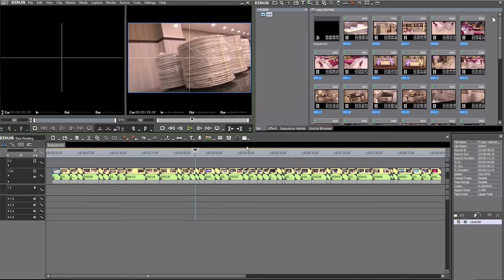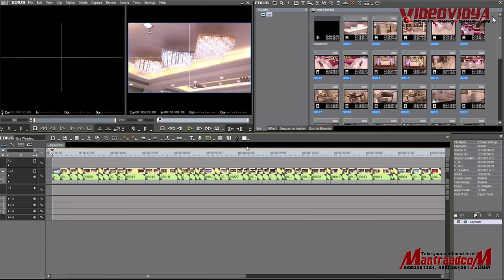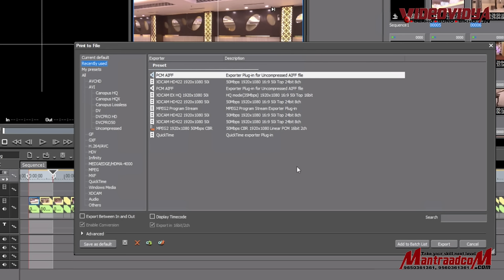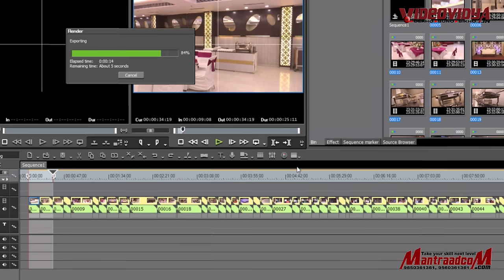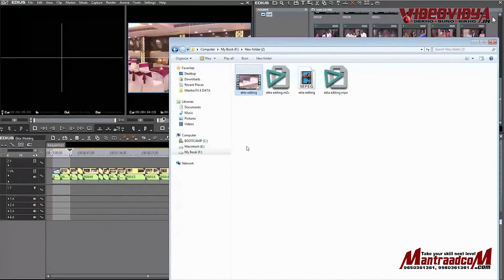How to Edius export mp4 File | Edius Output Settings | Export HD Movie for Wedding DVd and Pen Drive